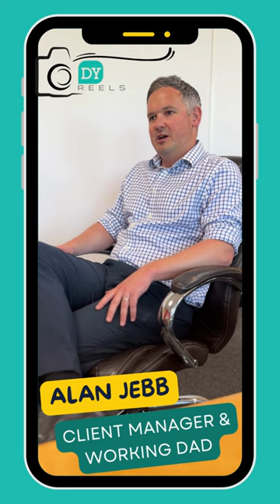DY REELS - Eps 1 - AJ - Recruitment Series